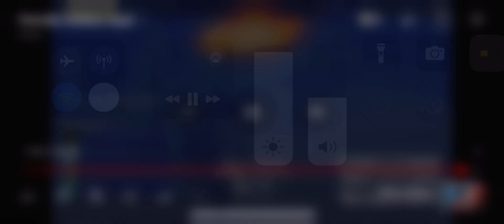Fortnite battle royal victory